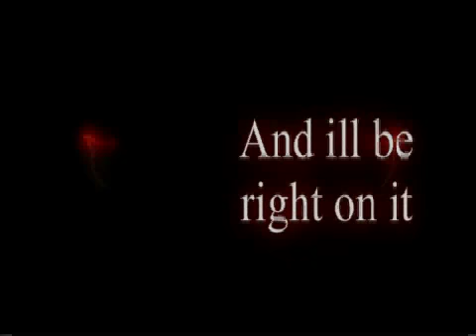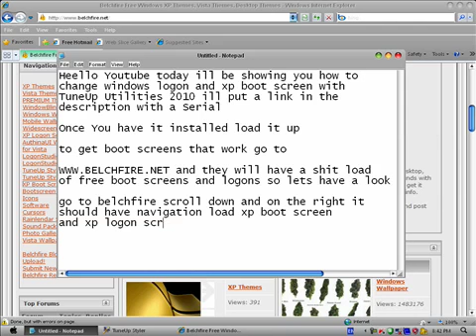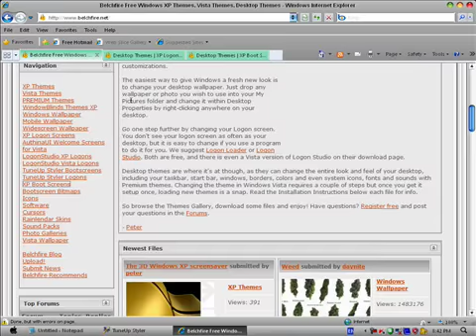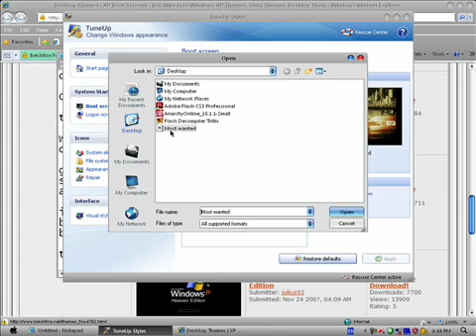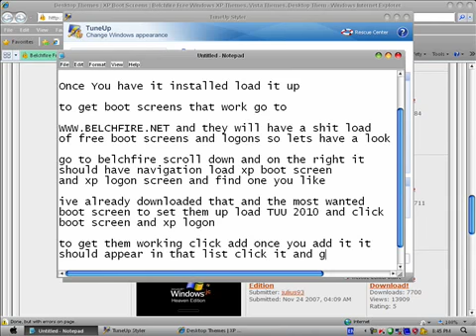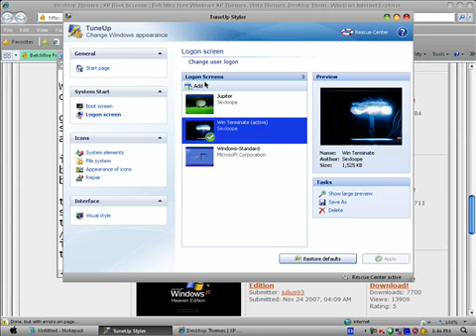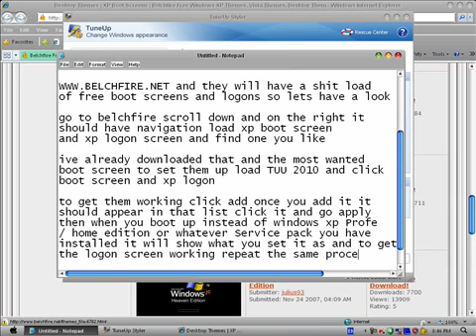How to change windows xp boot screen and login.mov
ALoledProductioN Msg me for another tutorial or some help with my other videos